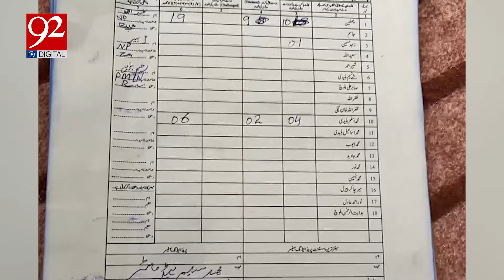Commissioner Rawalpindi Confesses 'poll rigging' & Resigned from Post | 92NewsHD